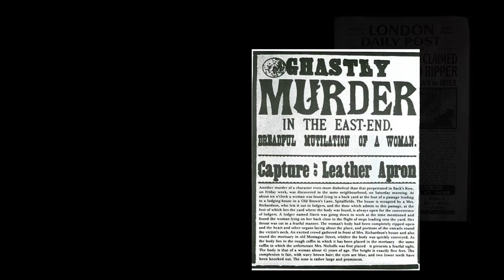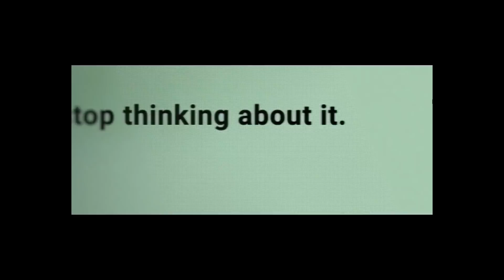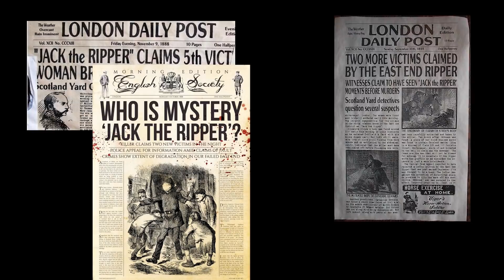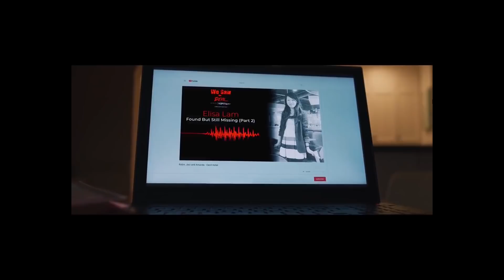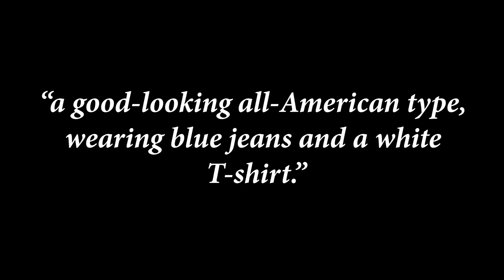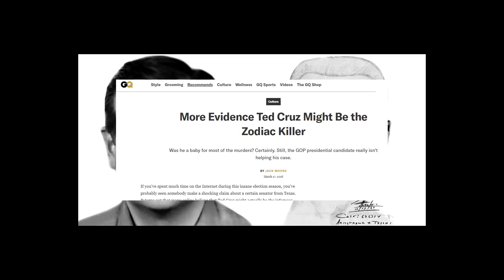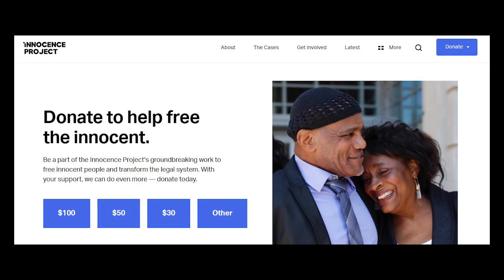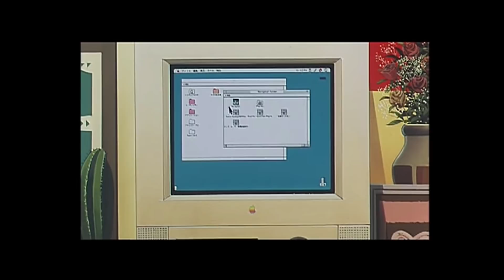The Problem with True Crime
Link to the Innocence Project

Why our true crime obsession is bad for society

Review: Netflix makes rare true-crime misstep with salacious series on L.A.’s Cecil Hotel

Remembering Washington victims of Ted Bundy, the serial killer spotlighted in new movie and docuseries

A Full Timeline Of Ted Bundy's Crimes, Starting At Age 14

Lectures at the Pillory: The Early American Execution Sermon

IDENTITY AND RITUAL: THE AMERICAN CONSUMPTION OF TRUE CRIME

Searching for Shelley Duvall: The Reclusive Icon on Fleeing Hollywood and the Scars of Making 'The Shining'

INTRO 0:00
FROM DARK ORIGINS TO NETFLIX 1:47
THE PSYCHOLOGY OF TRUE CRIME 6:50
THE LOSS OF THE VICTIM STORY 11:56
DUNKING ON TED BUNDY 18:41
INEQUITY IN INCARCERATION AND VICTIMIZATION 32:27
JUST WORLD FALLACY: 34:53
OUTRO: 39:04